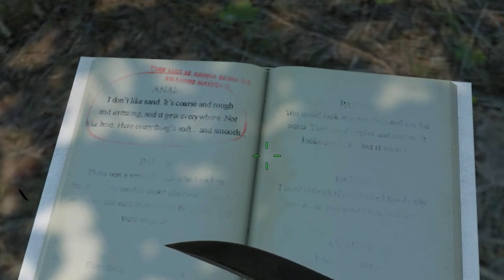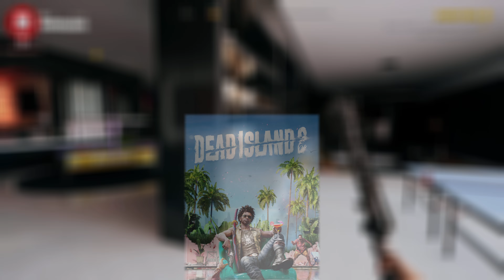EASTER EGGS in VIDEOSPIELEN #13 (Ghost of Tsushima, CS2, Dead Island 2 & mehr)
Timestamps:
Intro: 00:00 - 00:13
Ghost of Tsushima: 00:14- 02:30
Counter-Strike 2: 02:31- 04:10
Fallout 76: 04:11- 05:40
Dead Island 2: 05:41- 07:43
Outro: 07:44